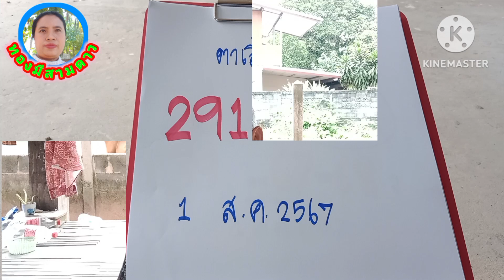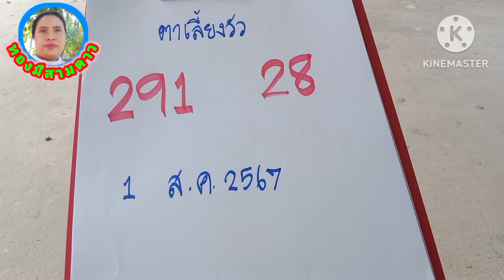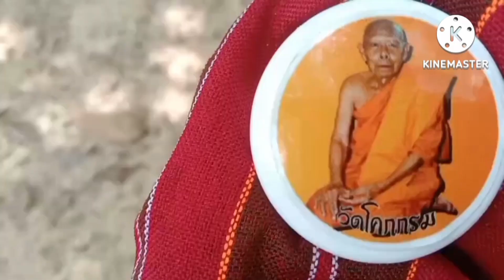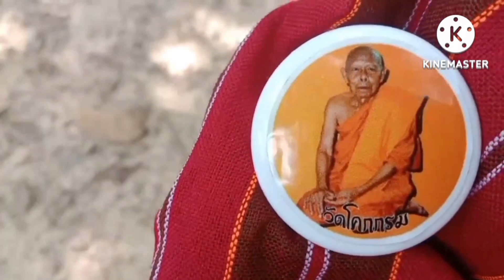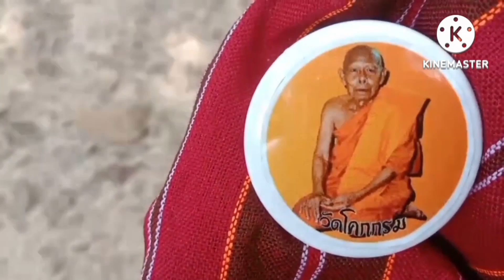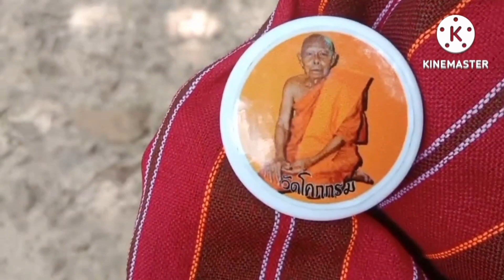ฝันไปนอนนาผีเจ้าปู่ฮ้องบอกเลข3โตรวยบ่พลาดงวด1ส.ค67